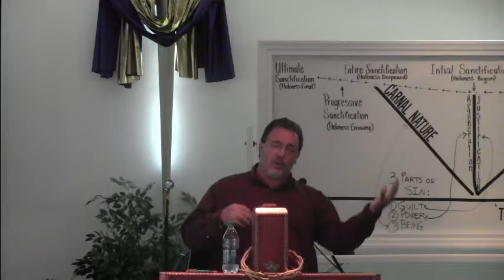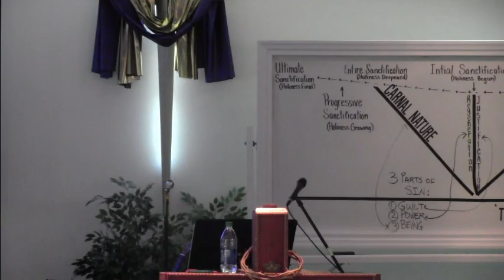Dr Pastor John Vacchiano CATC 9-11-16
&quot;Kingdom Revelation Series&quot; &quot;The Site Of Sight